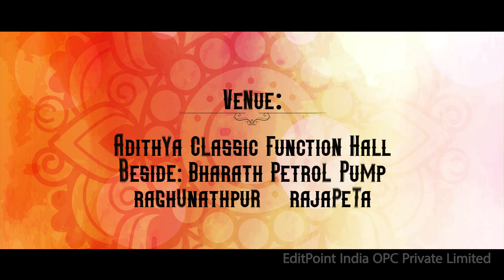00150-SFX-XPRESS !! Video invitation Making Software !!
Video invitation Making Software
* Easy Editing No need Third Party Software *
3 easy Steps video invitation Making Software
*Select Edit... Render*
Traditional Wedding Invitations Templates..
Wedding Invitations with Themes, colors, and styles...
వాట్సాప్ ఇన్విటేషన్ (Whats app Invitation) వీడియోస్ కోసం ఇబ్బంది పడుతున్నారా ?అయితే మన అందరికోసం